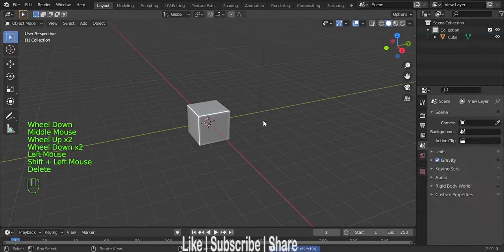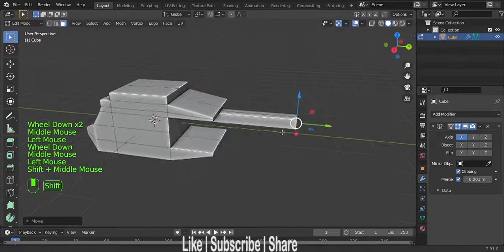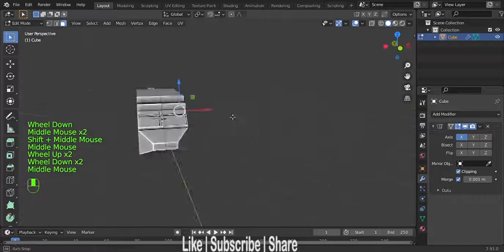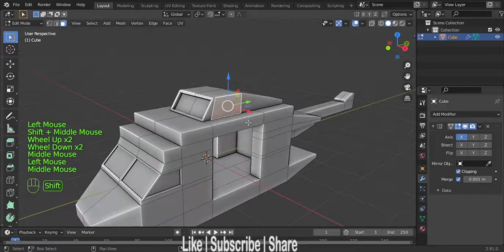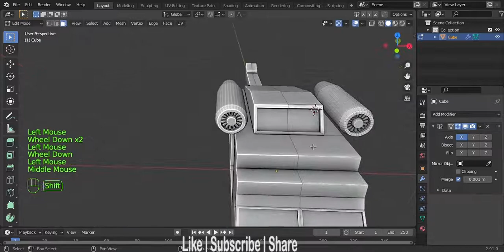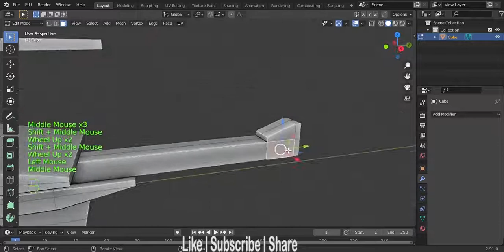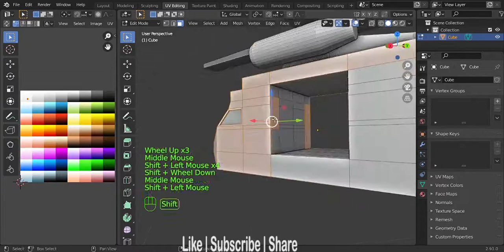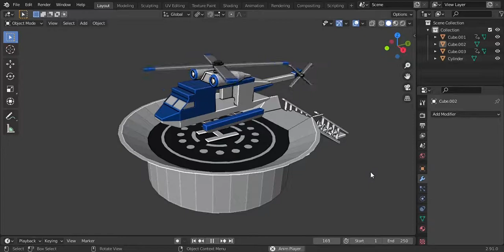Modeling a Low Poly HELICOPTER in Blender 2.91 [ Tutorial in हिंदी اردو ]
This video is about blender low poly tutorial.
Hello everyone hopes you are doing well. In this video, we will model lowpoly Helicopter in blender 2.9. Hope you will learn something.

If you are looking for blender low poly tutorial or you want to learn blender 3D modeling, low poly modeling in a blender in hindi or urdu then you are in the right place.
In this channel, I upload tutorials about 3D Modeling and animation in Blender and some about 3D Unity Game Development in Urdu/Hindi with English Subtitles.
Thanks